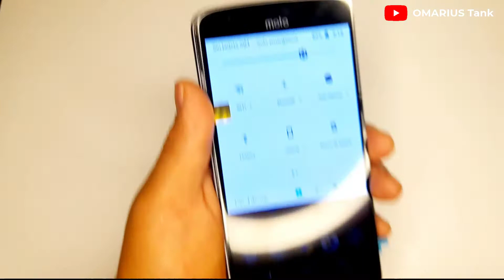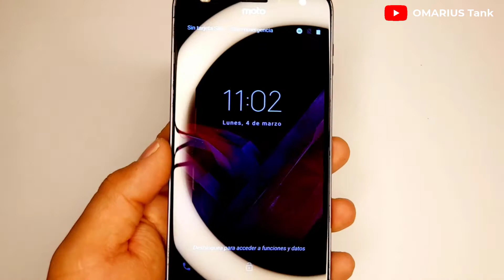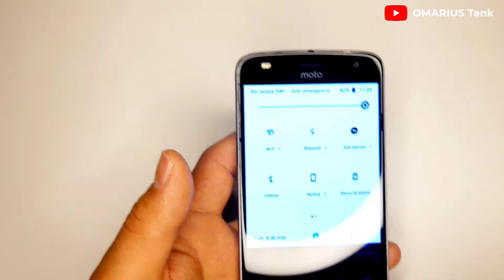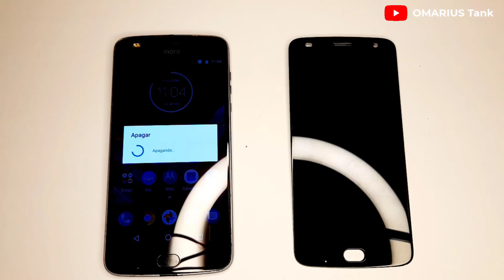👉¿Cómo Cambiar Pantalla MOTO Z2 Play? 📱| Pantalla rota, Display Dañado❌ 👉 NO se ve nada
🚩¿Cómo Arreglar La pantalla de MI MOtorola Z2 Play?
🔥Cuanto cuesta cambiar la pantalla Dañada MOTO Z2 Play ($50 USD)

👍Si Quieres Ayudarme con Tu Donativo,  Clicka Aqui Mero